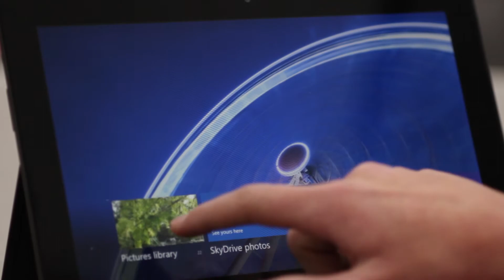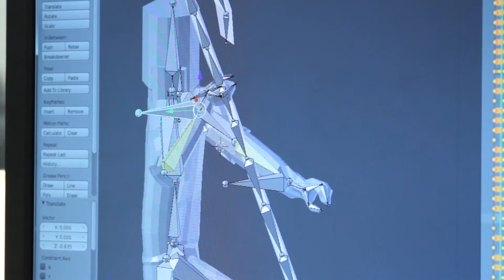2014 Mount Si High School STEM FEST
Feb 10th 6-8pm